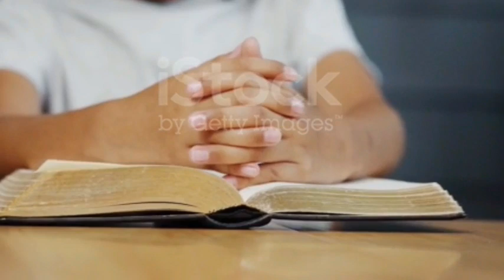ஆறே நாளில் அற்புதமான உலகம் - Week - 1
Tamil christian story